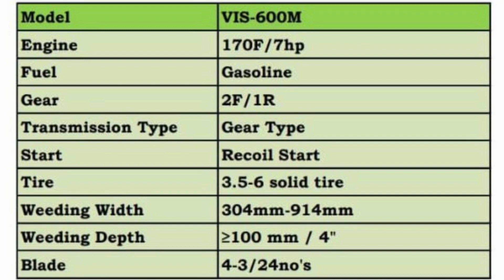VIS600M- WORKING VIDEO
Location :- Chennai.

Welcome to SAAMY Power Weeder

SAAMY-Mini Tiller